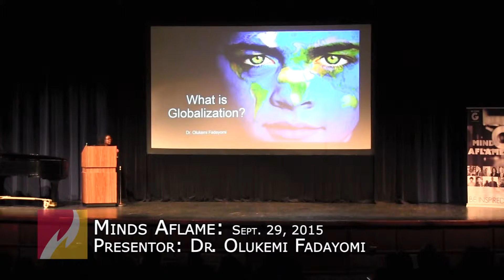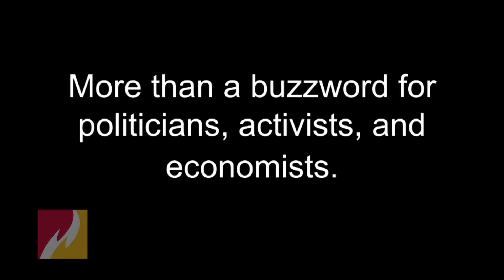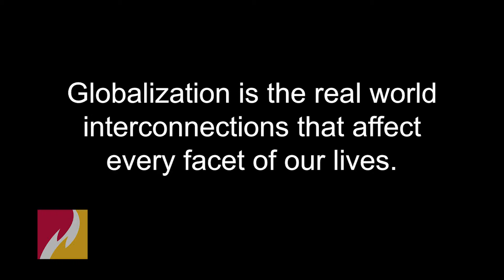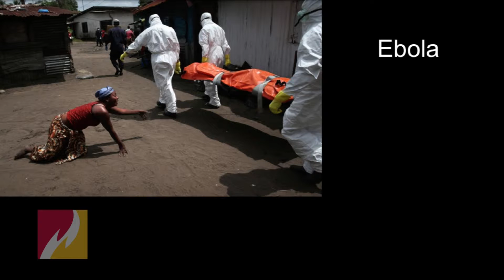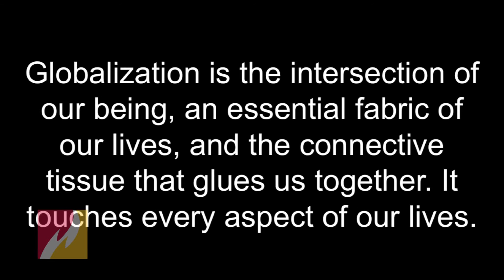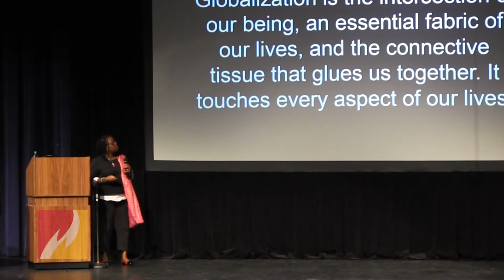Minds Aflame: Dr. Olukemi Fadayomi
Dr. Olukemi Fadayomi give a session on "What is Globalization?" Dr. Fadayomi is a professor at Ferris State University and is originally from Nigeria. She received her Ph.D in biology from North Texas State University.